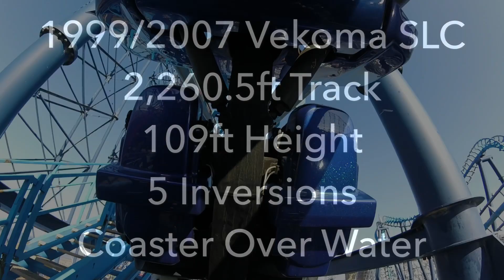Infusion Blackpool Pleasure Beach POV GoPro 60fps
Join me for a second row ride on Infusion located at Blackpool Pleasure Beach

The 1999 built Vekoma Suspended Looping Coaster (SLC) was originally built at Southport Pleasureland as Traumatizer but was later moved to Blackpool for there 2007 season

Infusion was dubbed the first coaster fully built over water that includes fountains, waterfalls and ponds filled with fish

Pov filmed in HD 1080p 60fps using a GoPro Hero Session 4 and official accessories